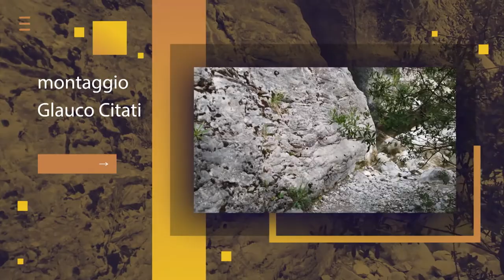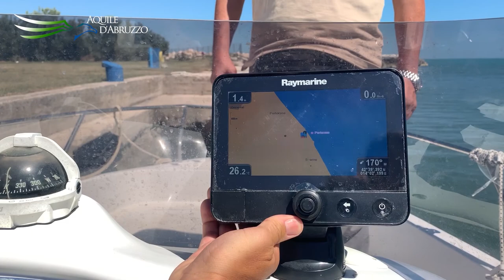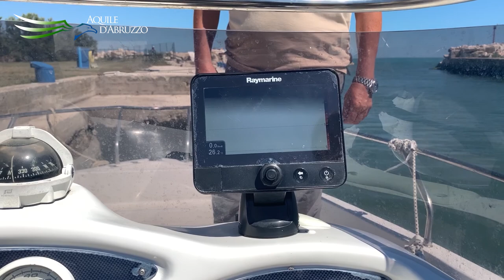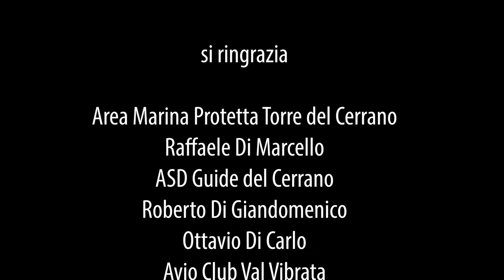Aquile d'Abruzzo - Puntata 5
Alla scoperta del wild d'Abruzzo, oggi ci troviamo alla Torre di Cerrano, uno dei luoghi simboli d'Abruzzo. Scopriremo i segreti della Torre ma soprattutto visiteremo l'Area Marina Protetta.